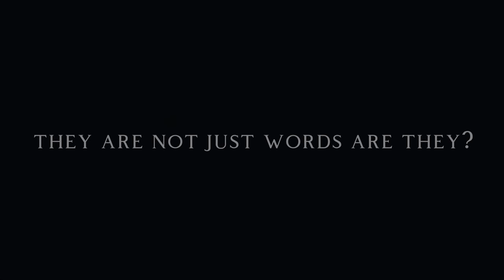WISE OWLS || CLUB TRAILER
Thank you so much to everyone who participated in the club trailer. You guys are fantastic and seeing this club grow into an amazing community made us (Tea and Ham) so happy. We could’ve not done it without you!

🦉 CREDITS 🦉

Song: Whirling of Leaves and Petals - HOYO-MIX
Filming and editing: Hanna Swiftrock/Ham

To all of the members that participateed thank you for making this trailer come out so beautifully. Thank you to: Tea, Suz, Hail and Sam ❤️